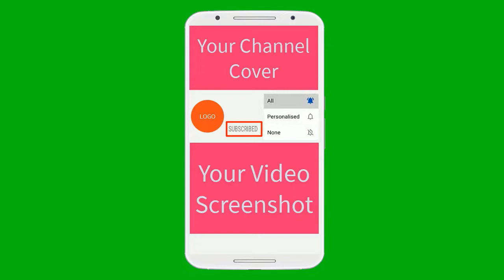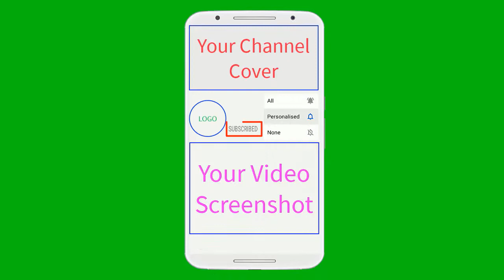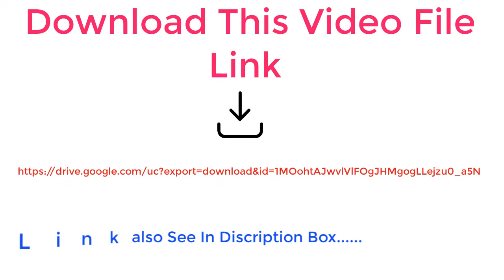TOP 8 GREEN SCREEN HAND TOUCH-No Copyright। green screen chroma effect |NEW STYLE SUBSCRIBE YOUTUBE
green screen effects backgrounds
Chroma key effect
green screen
How to remove green screen
How to remove chroma key android
Green screen in video editing best video editing mobile software
Video editing android
Green screen mixing
Green screen editing replace
Green screen file
Green screen paper
Green screen curtle
Green screen clothe
Green screen mirror.
Green screen tiger
bell icon green screen no copyright- Smart Shikshak
Hand touch green screen no copyright | Green screen mobile intro 2020- Smart Shikshak
Top 20 Green Screen Animated Social media (Free) - Smart Shikshak